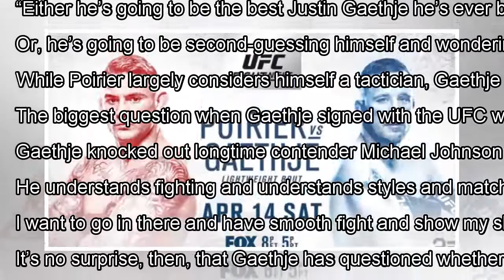Dustin Poirier says Justin Gaethje is going to have a ‘short career’ if he doesn’t change his ways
Dustin Poirier says Justin Gaethje is going to have a ‘short career’ if he doesn’t change his ways By J.News
When Dustin Poirier’s next fight was announced for April 14 at UFC on FOX 29 against Justin Gaethje, the flood of cheers...